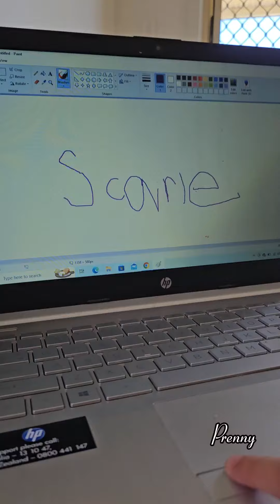Don't know what to do?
This video was taken and edited on 22 January 2024. Published on 23 January 2024.